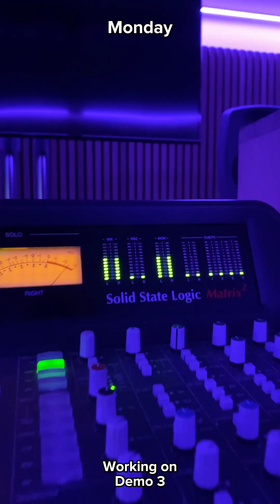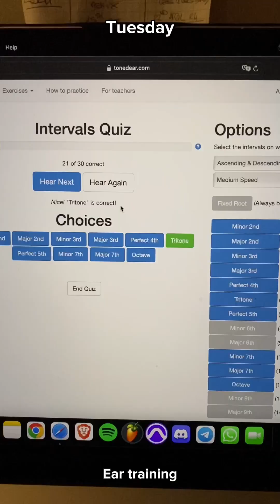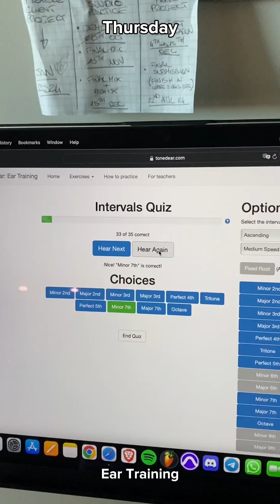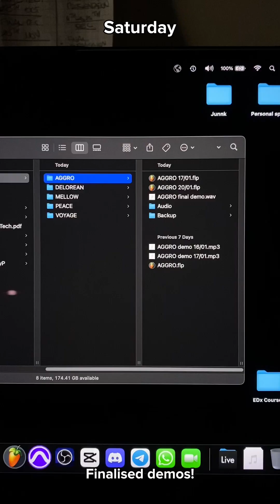Week #2 in the life of an aspriring Music Producer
Looking for a custom made beat, mixing or mastering of your track?